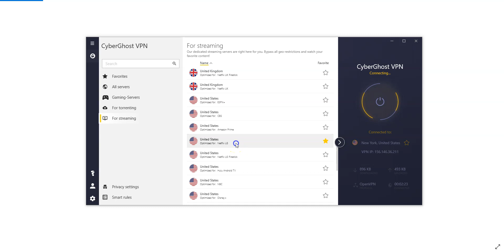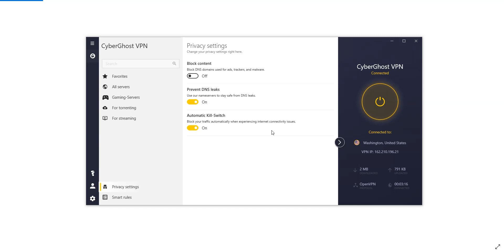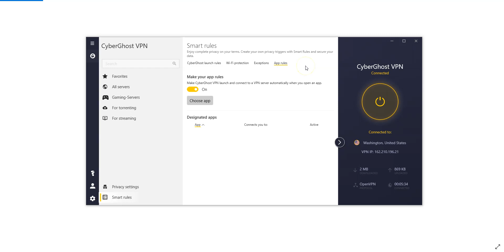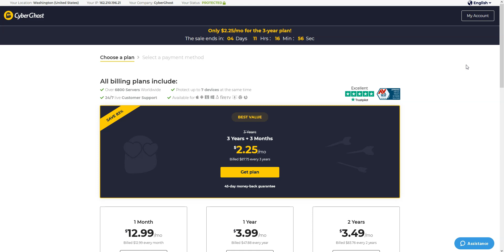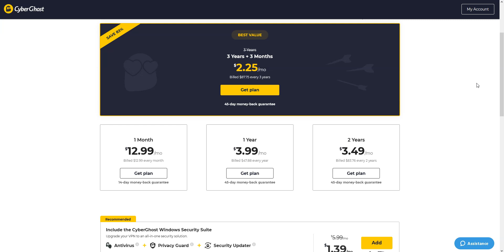HOW TO USE CYBERGHOST VPN 🔥 Learn how to use CyberGhost on any device 👌 [Tutorial]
Wondering how to use CyberGhost VPN? In this tutorial video, I show you how to use this VPN and talk about its many features and benefits. Don't have CyberGhost yet?

CyberGhost is one of the most popular VPNs out there. They have close to 7,000 servers in 90 countries. It's available on Windows, macOS, iOS, Android... However, despite its increasing popularity, a lot of people still don't know how to use CyberGhost.

This tutorial video will show you pretty much everything you need to know about CyberGhost.

0:00 Introduction
1:01 How to connect to a server & benefits
2:00 Streaming, Torrenting & Gaming servers
2:46 Privacy settings
3:14 Smart rules
4:18 Other settings
5:20 Conclusion

To connect to a VPN server, simply select a country and click on the large button. Alternatively, you can double click on the country to establish the connection. Please note that you can also select a specific city and even a specific server, if you want to.

CyberGhost comes with plenty of useful features, including but not limited to:

☑️ Servers optimized for torrenting
☑️ Servers optimized for gaming
☑️ Ad block
☑️ Kill switch
☑️ Split tunneling
☑️ DNS leak protection

Don't have CyberGhost VPN? CyberGhost offers a 45-day money back guarantee, so it's absolutely risk-free for you.

CyberGhost outperforms all free VPNs and most other premium VPNs out there. It is a safe, reliable and fast VPN. They are among the very best VPN providers on the market.

Great! Now you know how to use CyberGhost VPN. I hope you find this tutorial useful.